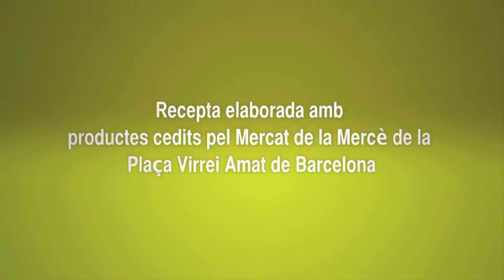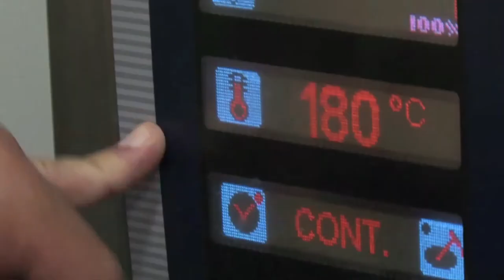CUINA TRADICIONAL: LLOM AMB LLET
Òscar Teixidó, del CETT, explica com fer aquest plat tradicional de la cuina catalana i de molt ràpida preparació.